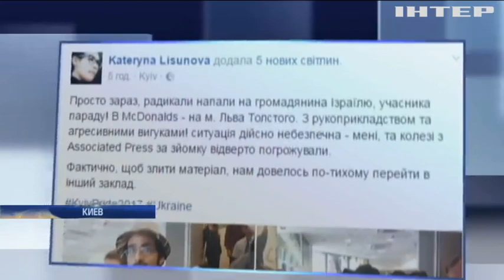Киевпрайд-2017: полиция отчиталась о порядке во время марша